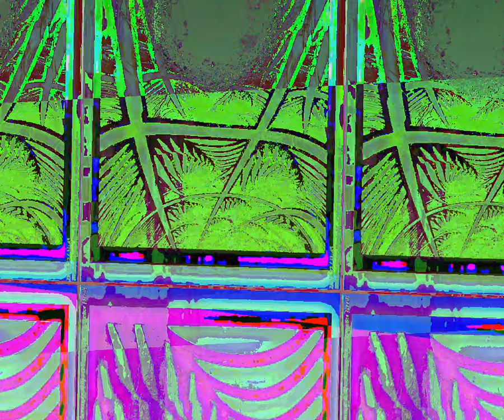[EPILEPSY WARNING] Movie 23 08 21 17h51m25s